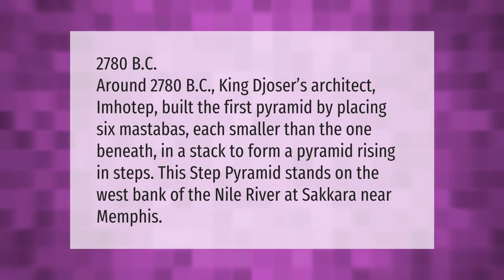When was the first pyramid built in Egypt?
When Were The Pyramids Built • When was the first pyramid built in Egypt?

Laura S. Harris (2021, March 27.) When was the first pyramid built in Egypt?
    AskAbout.video/articles/When-was-the-first-pyramid-built-in-Egypt-233429